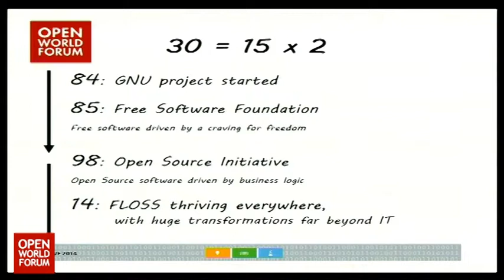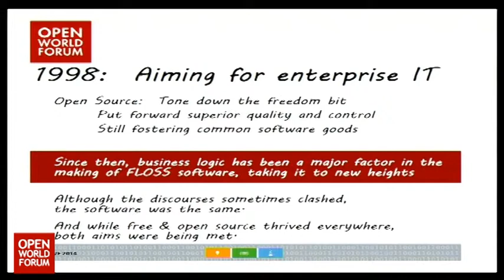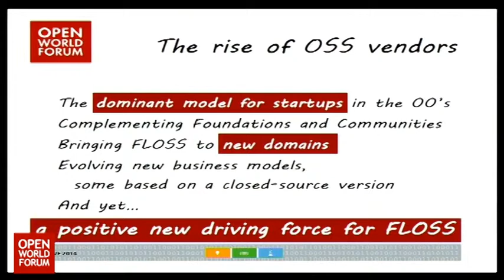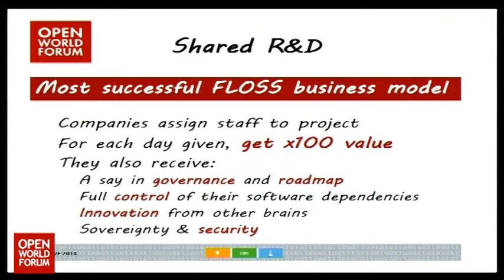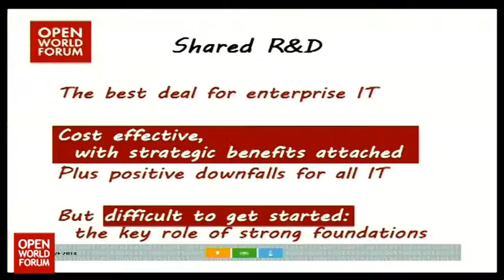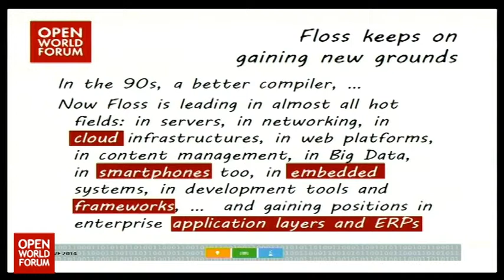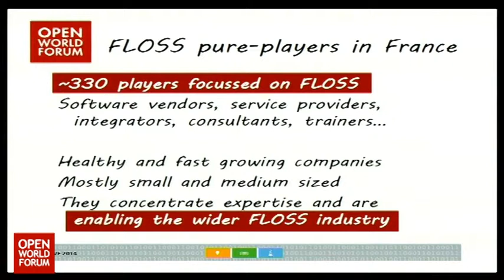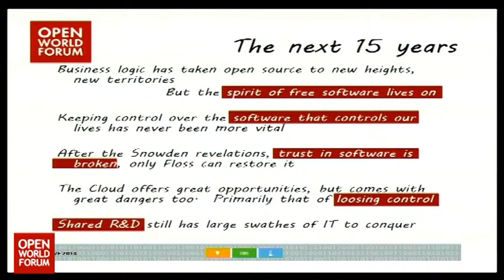OWF14 - Intervention de Patrice Bertrand, President, CNLL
15 years of floss business in France / 15 années d'industrie du Libre en France

 Patrice Bertrand (President, CNLL)

Free software as a concept is about 30 years old today, and the industry of free and open source software in France was spawned 15 years ago.   Free software was certainly not invented with business opportunities in mind.   It was meant primarily as a way to regain control over software, to make software available to all, for the common good.   To some, doing business out of free software would be a mischievous contradition.   And yet, history has shown that enterprises did have a key role to play in making this vision come true, in making and deploying the most solid free software.   We will first explain why free and open source software has thrived not in spite of economic logic but because of it.   And we will go through the short history of this young industry, that of free software enterprises in France, from the first "SSLL" around 1998 to becoming a 2.5 billion euro industry today.   Fifteen years of rapid growth, battles fought, some won some lost, but steadily gaining ground, all the way to the heart of critical systems at the largest information systems.